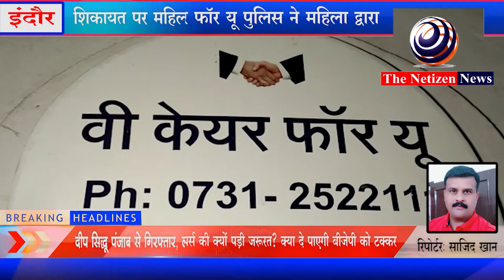इंदौर - मनचला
इंदौर की वी केयर फॉर यू पुलिस ने महिला द्वारा शिकायत पर महिला को अश्लील मैसेज और कॉल करने वाले एक आरोपी को किया गिरफ्तार.

दरअसल वी केयर फॉर यू पुलिस को एक पीड़ित महिला द्वारा शिकायत मिली थी कि उसके मोबाइल नंबर पर लगातार एक व्यक्ति द्वारा कॉल और अश्लील मैसेज कर परेशान किया जा रहा है पुलिस ने शिकायत के बाद गंभीरता से लेते हुए फोन नंबर के आधार पर डिलीवरी करने वाले 43 वर्ष व्यक्ति गजेंद्र को पुलिस ने गिरफ्तार किया है पूछताछ में बताया कि उसे एक सिम सड़क पर पड़ी हुई मिली थी जिसके बाद उस नंबर से वह महिला को अश्लील बातें और मैसेज कर परेशान कर रहा था जिस पर पुलिस ने प्रकरण पंजीबद्ध कर आरोपी को अपनी हिरासत में ले लिया है.